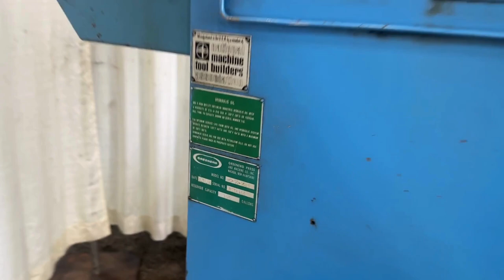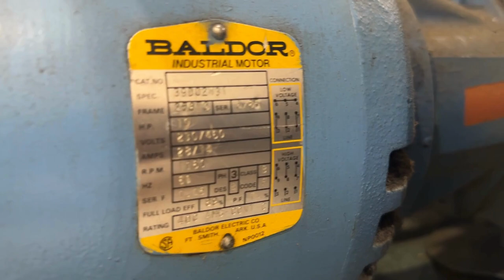30 T0N GREENARD HYDRAULIC C FRAME PRESS: STOCK #78363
SERIAL 85T4135
MODEL .HC-30-30L5,
AREA OF BED 26"X 15"
AREA OF RAM 28" X 10"
AREA OF BOLSTER ... 23 X 16" X 2"
AREA OF BOLSTER 40" X 16" X 2-1/2"
STROKE 12"
DEPTH OF THROAT ... 13"
OPEN HEIGHT 26"
CLOSED HEIGHT 14" OVER BED
DUAL PLAM BUTTONS .. YES
DIAMETER OF CYLINDER ... 5"
FLOOR TO BED 34"
MOTOR HORSEPOWER 10